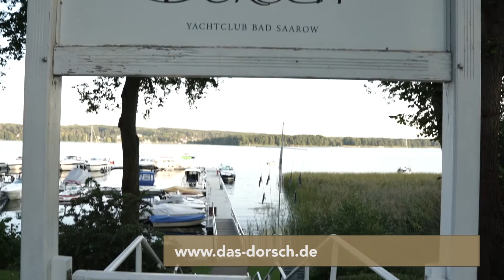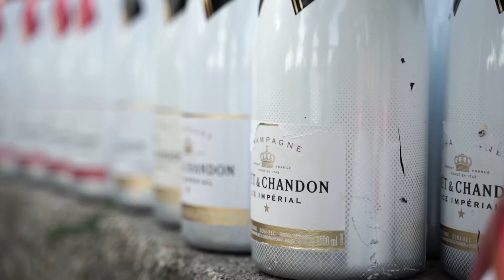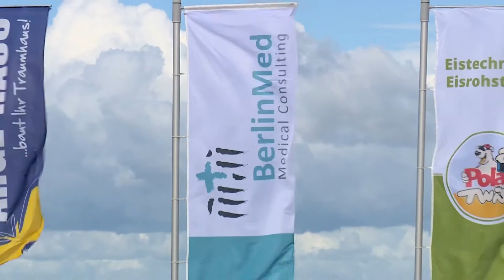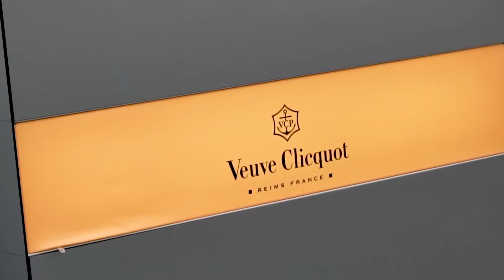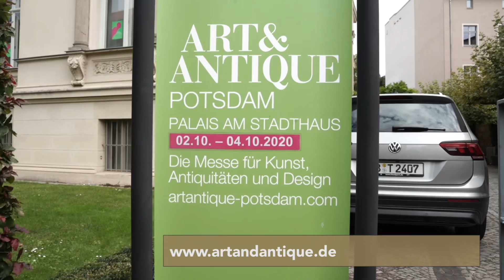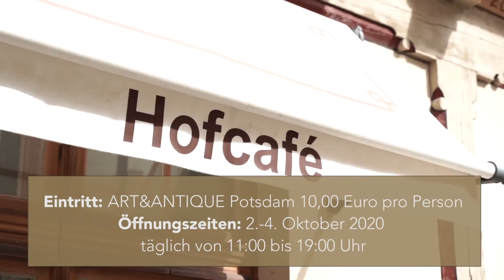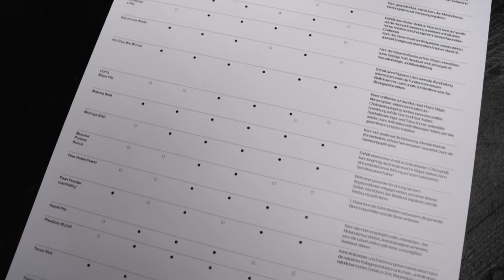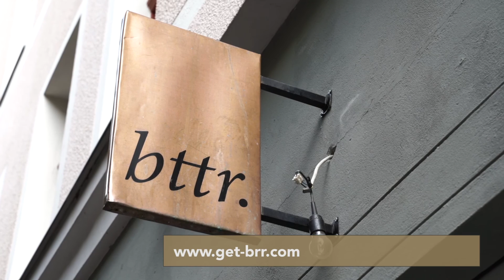September Ausgabe von Fancy- eat | drink | lifestyle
9. Polar Twist Beach Polo World Masters by Berlin Med 🐎 veranstaltet von Polo Riviera Deutschland am Strand von Warnemünde. Ein Ausflug nach Bad Saarow mit Sash & Fritz - Deutscher Wodka ins Restaurant Das Dorsch und ein Bootstrip mit der Riva von Boat Lounge - Riva und Frauscher Boote. Neue Graal-Säfte in Zusammenarbeit mit der Agentur mehnert/paris bei Back to the roots im Herzen Kreuzbergs. Art& Antique vom 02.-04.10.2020 im Palais am Stadthaus und ein Besuch bei Model und Künstlerin 👩‍🎨Zoe Helali 📺🎥👌.

Moderatorin: Tijen Karadag
Kamera: Tim Schemmink
Schnitt: Cüneyt Hizli, Tim Schemmink